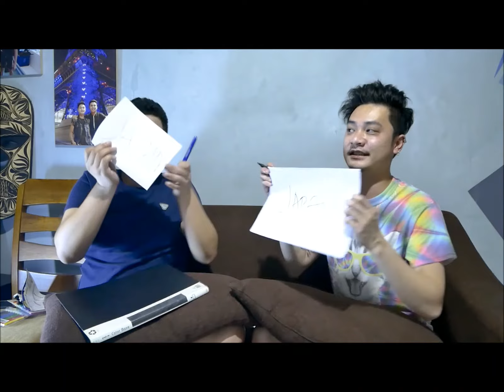How well do we know each other - Challenge